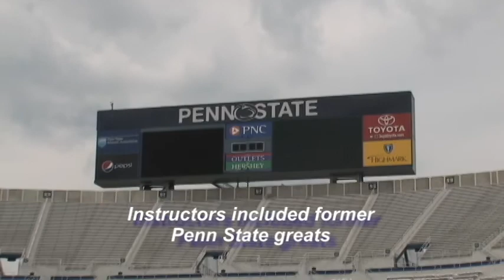2010 Penn State Kicking Camp